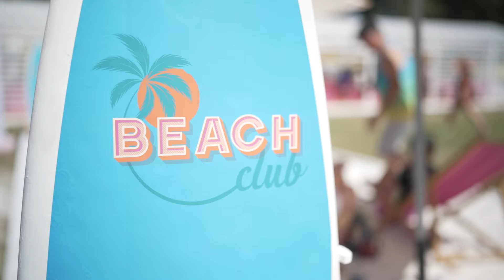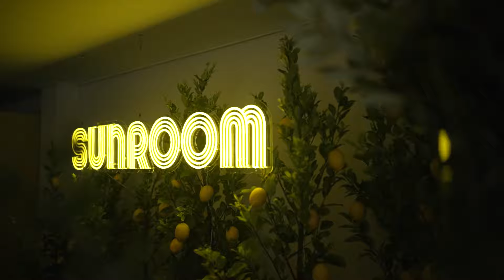Drama til the end! | WTF is SVNS | Perth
Join former England rugby 7s star Rob Vickerman, as he takes us on the run down of all the HSBC SVNS action from so far this series in WTF is SVNS.

We pick up the action at HSBC SVNS Perth, as both Australia rugby sevens sides look to lift the trophy on home soil, but there is drama til the end in both finals as Ireland and Argentina look to stand in their way.

media @WorldRugby